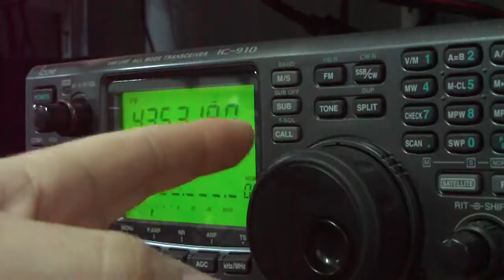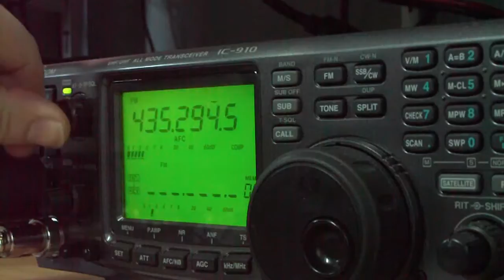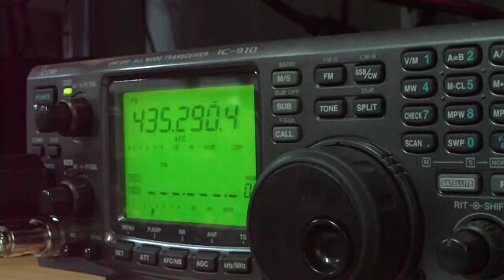Como Usar el Icom IC910H para los satelites de FM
Simplemente como manejo mi equipo en los satélites de FM, nada mas, comentar que no utilizo el CAT pero que tampoco lo veo necesario . Saludos